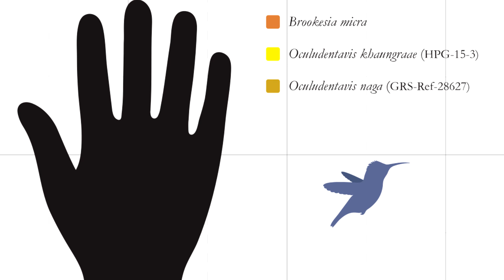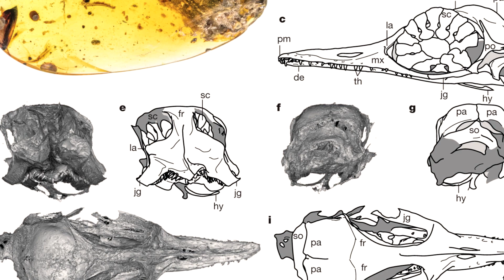The Smallest Dinosaur or Weird Lizard? | Oculudentavis | Prehistory in the Dark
We really don't know what this thing is.

"Oculudentavis is an extinct genus of lizard of uncertain taxonomic placement, originally identified as an avialan dinosaur (bird, in the broad sense). It contains two known species, O. khaungraae and O. naga. Each species is known from one partial fossil specimen in Burmese amber, which differ in several proportions. Their skulls measure 1.4–1.7 centimetres (0.55–0.67 in) in length, indicating that Oculudentavis would have been comparable in size with the modern bee hummingbird if it were an avialan. Both specimens were retrieved from 99-million-year-old deposits of the Hukawng Basin in Kachin State, northern Myanmar. The type specimen of O. khaungraae is embroiled in controversy regarding its identity and the ethical issues surrounding the acquisition and study of Burmese amber. The original description advocating for an avialan identity was published in Nature, but has since then been retracted from the journal."